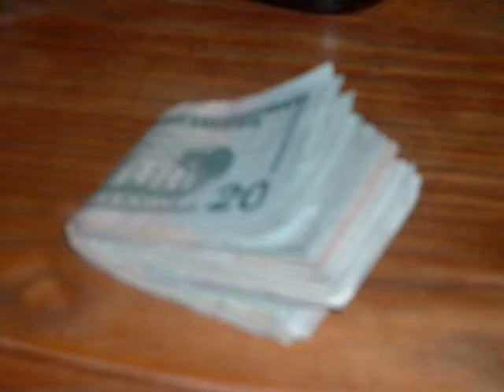All Im About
Muncie, IN. 765 reppin fool. MIDWEST